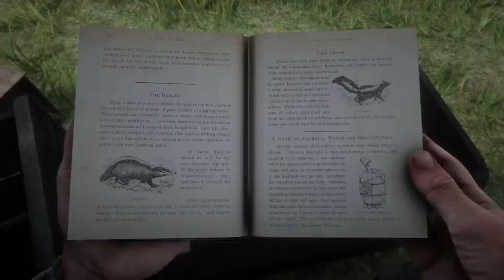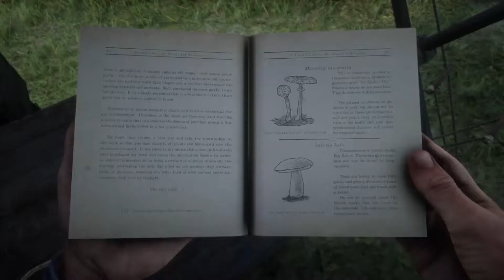RED DEAD REDEMPTION 2 gameplay walkthrough - EASTWARD BOUND - part 5 (RDR2 let’s play)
Red Dead Redemption 2 Part 5 and the Eastward Bound mission of the 2018 Red Dead Redemption game on PS4 Pro. Red Dead Redemption 2 full walkthrough and gameplay guide, includes all campaign missions and boss fights as well as all chapters and cutscenes. Red Dead Redemption 2018 on the playstation 4 pro. This walkthrough will included the prologue and ending of Rockstar Games 2018 Red Dead Redemption 2 including all story missions and commentary. A let’s play Red Dead Redemption 2 with BONEYKNEES. RDR2 for playstation 4 pro. Full story single player campaign of Red Dead Redemption 2 and story ending which includes Red Dead Redemption 2 characters Arthur Morgan, Abigail Marston,  John Marston, Jack Marston, Dutch Van Der Linde and many more.

Red Dead Redemption 2 was released for PlayStation 4 and Xbox One on October 26, 2018. It was universally acclaimed by critics, who praised the story, open world, and impressive level of detail, with Metacritic placing its Xbox One version fourth on their list of highest rated video games of all-time.